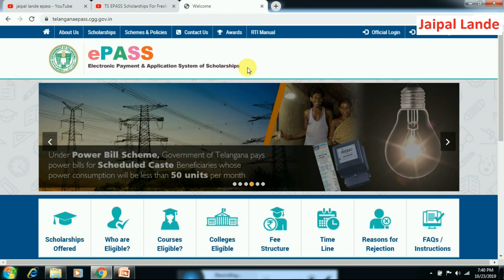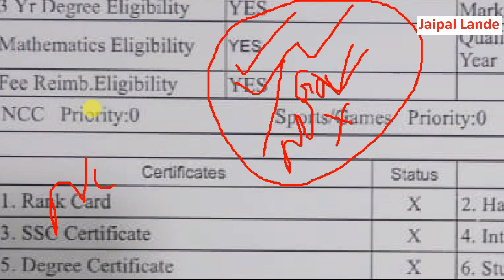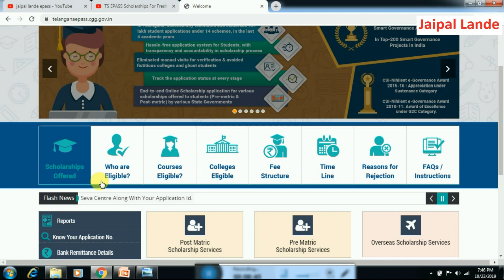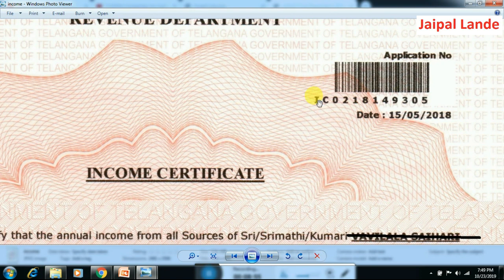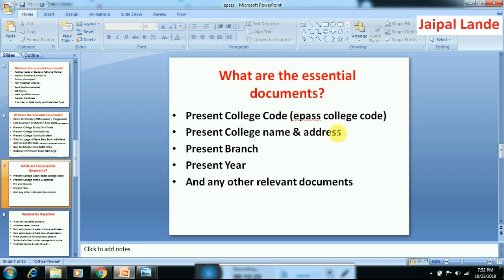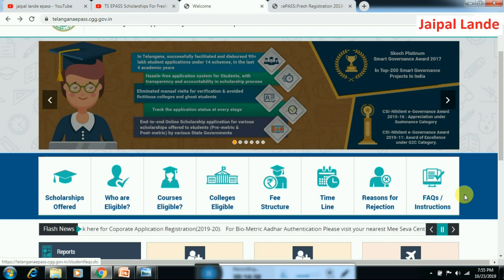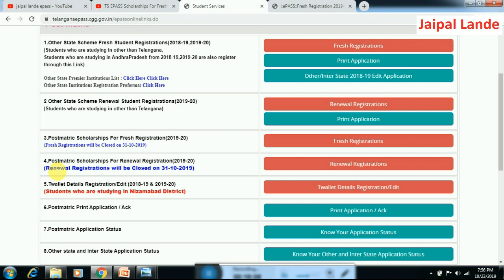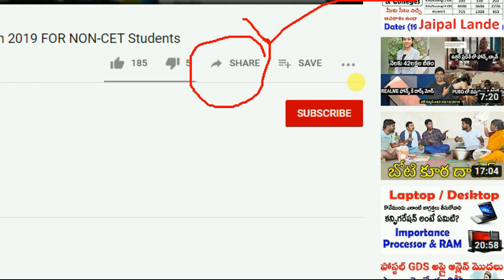TS EPASS fresh registration process FOR all CET Students | ఖచ్చితంగా తెలుసుకోవాలిసిన విషయాలు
Postmatric Scholarships For Fresh Registration(2019-20)

Telangana EPASS
Telangana
TS ePass Scholarship
Scholarships For Fresh Registration

1) S.S.C Hall ticket number, year of pass, type of pass(Regular/Supple./CBSE etc.) to access the application
2) a) Student Aadhaar CARD NUMBER
b) If you do not have Aadhaar Card, go to the nearest Aadhaar Enrollment Centre for enrolment.
c) If you have enrolled for Aadhaar and have Enrolment Number(EID) with you, then verify yourAadhaar Status.( Click here to verify the status of Aadhaar)
3) Caste Certificate obtained from Meeseva Centre
4) Income Certificate obtained from Meeseva Centre after 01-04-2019
5)Open bank account in any of the Nationalized Banks (Click here for the list of Nationalized Banks). Bank account not required for EBC students.
6)Students should have a Mobile Number for receiving ONE TIME PASSWORD for registration of application(Mobile number may belong to the student or any one of his/her family members)
7)STUDY/BONAFIDE CERTIFICATE for the last SEVEN consecutive years of Study
8) Furnish CET(Common Entrance Test) allotment order for CET courses
9) If the student belongs to Intermediate, to register in ePASS, the student has to complete online Admission in BIE(Board of Intermediate Education) Portal by the College Principal
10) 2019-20 PMS Applications Registered in ePASS under 'FRESH' will be processed subject to college confirmation by the University registrars concerned and also subject to eligibility of the student.
11) If there is a gap in study by one student, by discontinuation on health grounds or in other reason, the place of residence of the gap period as given by the MRO critically determine whether a local candidate or not.
Mandatory Documents to be Scanned and Uploaded for FRESH Registration Process for the Academic year 2019-20
(Please tick the following check boxes to proceed.)
 Latest Passport size photograph
 Aadhaar Card of the Student
 Bank Pass Book first page( showing student name, Bank Account Number and IFSC code of the Bank Branch(Not required for EBC students)
STUDY/BONAFIDE CERTIFICATE for the last SEVEN consecutive years of Study(For the students as referred at point no.7 above)
CET(Common Entrance Test) allotment order for CET courses